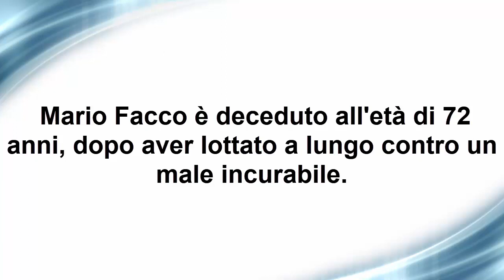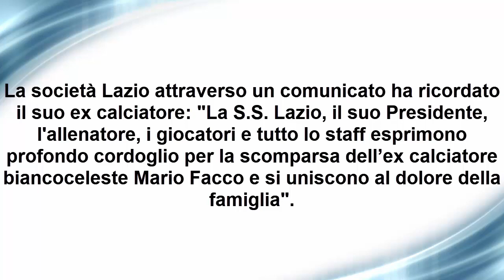Addio a Mario Facco, l'ex campione del '74 si è spento a 72 anni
Una brutta malattia che da tempo lo tormentava lo ha portato via ai suoi cari e ai suoi affetti...